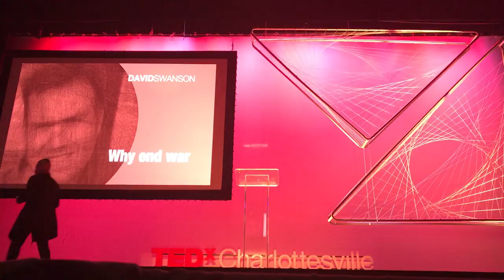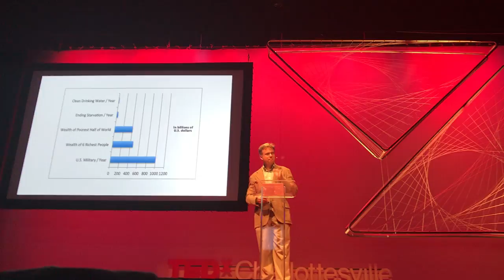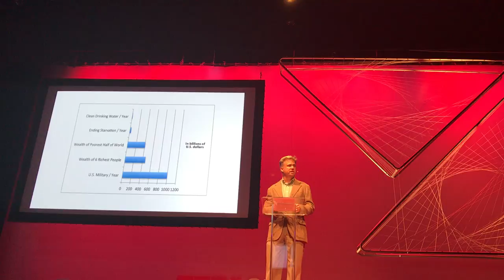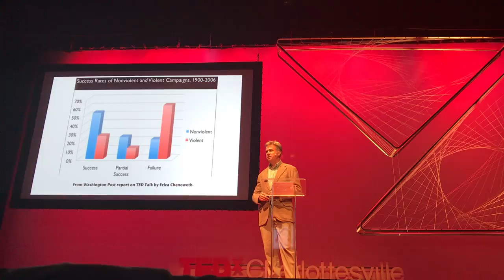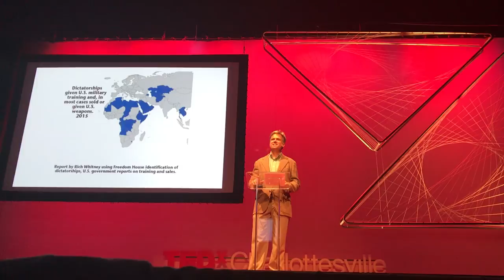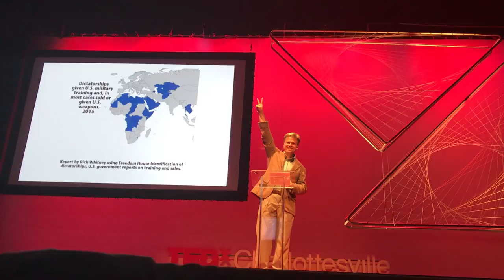David Swanson TED Talk TEDx Charlottesville on Why End War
After winning an open mic with a 4-minute talk, they had to let me in but only gave me 5 minutes. While a disturbing number of the other speakers did work for the military or CIA, the audience seemed fairly receptive to this mini-talk.